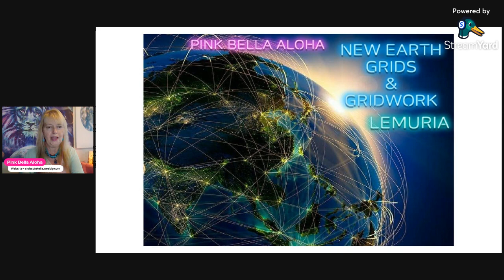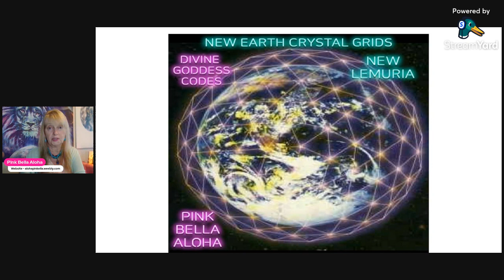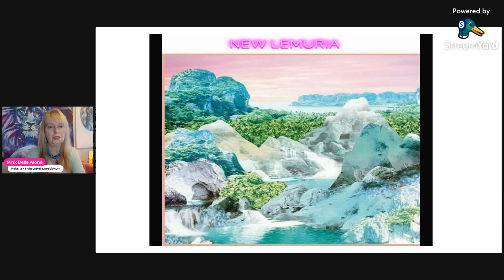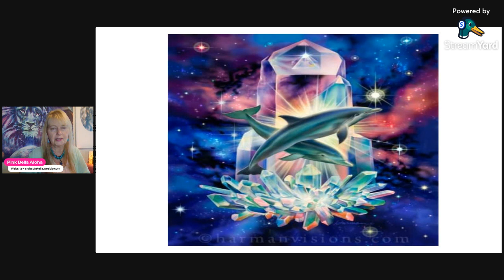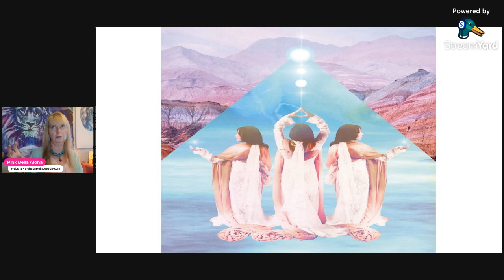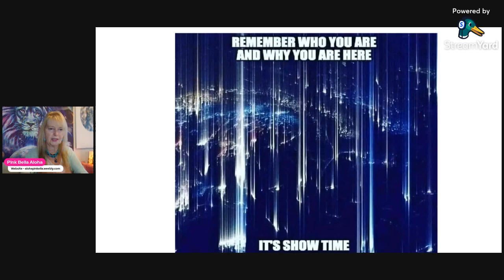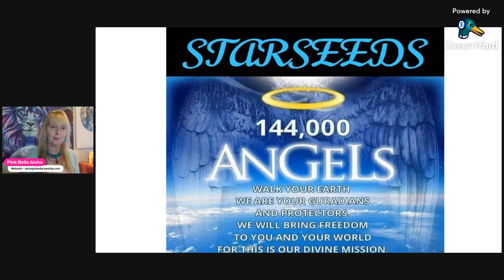NEW EARTH 5D Gridwork 🌎 What is Gridwork? 💙 Soul Mission Update 🌹 Divine Goddess Grid Assignment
DivineMother gridwork newearth 🌺 ALOHA High Vibe Tribe! 💜 10/2/23 🌺NEW EARTH 5D GRIDWORK * WHAT IS GRIDWORK? SOUL MISSIONS & DIVINE GODDESS CODES GRID ASSIGNMENT **ANCHORING DIVINE GODDESS Codes to 5D CRYSTAL GRIDS * REMOTE Assignments * NEW LEMURIA * Messages for OCT / NOV & DEC 2023
OCT = PACIFIC COAST CANADA GRID ASSIGNMENT
NOV = MAUI HAWAII GRID ASSIGNMENT
DEC = CALIFORNIA PACIFIC COAST GRID ASSIGNMENT
** Personal DIVINE GODDESS Codes Session / Bundle on Offer Now!

OCT DIVINE GODDESS CODES Transmission * GODDESS SOFIA * MOTHER MARY * MARY MAGDALENE * QUAN YIN * PINK ROSE RAYS * PINK DRAGONS

💚🌈 GRATITUDE TIP JAR 💚🌈  If you love this content, thank you in Advance for GRATITUDE TIPS!

OR

DONATE BUTTON AT TOP OF WEBSITE - PAYPAL OR CREDIT CARD - Gratitude & Aloha!

💚🙏 CALLING ALL OHANA to Assist  NEW EARTH!! Starseeds * Blue Rays * 144000 * LIGHTWORKERS * DIVINE Goddesses!

💙💙 WORK WITH ME & LATEST OFFERS 💙💙
(SUGGESTED QUANTUM ALIGNMENT SESSION OR BUNDLE FOR GATEWAYS ** NEW DIVINE GODDESS PINK ROSE RAY OPTION ***)

🇨🇦🇨🇦 CANADIAN TRIBE EMAIL FOR YOUR AT PAR CAD OFFER & eTransfer!  🇨🇦🇨🇦

💙💙 SOCIAL MEDIA 💙💙

💚💚 FACEBOOK - Pink Bella Aloha Therapy

💚💜 COSMIC STARLIGHT PODCAST  on SPOTIFY & iHeartRadio 💚💜

💖💖 PINK BELLA ALOHA SERVICES 💖💖

💚💜 AKASHIC RECORDS READINGS / CLEARINGS
- PERSONAL / ANCESTRAL
💚💜 ADVANCED AKASHIC RECORDS READINGS - GALACTIC
& INTERGALACTIC / MULTIVERSE
💚💜 ADVANCED ASCENSION GUIDANCE / TOOLS & DNA BLUEPRINT ACTIVATIONS
💚💜 12 - 22 DNA STRANDS & 12-22 CHAKRA BALANCE
💚💜 12D/15D/22D JSEALS / IMPLANTS & TAGS QUANTUM REMOVAL DISTANCE SESSION
💚💜 15D ATLANTIS / LEMURIA / EGYPT / JSEALS / IMPLANTS/ TAGS & TRAUMA IMPRINTS QUANTUM REMOVAL DISTANCE SESSION - LEVEL 2
💚💜 PERSONAL DNA & HEALING LIGHT LANGUAGE TRANSMISSION - RECORDED
💚💜 CRYSTALS / ANDARAS / ESSENTIAL OILS THERAPY
💚💜 PRIME SOURCE CREATOR / STAR COUNCILS OF LIGHT / HIGHER SELF /  EMERALD ORDER / GODDESSES / ARCHANGEL & ANGEL FREQUENCIES & TRANSMISSIONS
💚💜 COLOR HEALING RAYS & FLAMES - VIOLET FLAME
💚💜 SPACE / PROPERTY / HOME & BUSINESS ENERGY CLEARING INCL. LEYLINES
💚💜 NEW EARTH CRYSTAL GRIDWORK / LEYLINES GATEKEEPER ACTIVATOR
🐾💜 PET & ANIMAL COMMUNICATION & DISTANCE HEALING

🌈🌺 ALOHA HIGH VIBE TRIBE LIGHT SHOP & NEW WEBSITE 🌺🌈

💜💜 COMING SOON 💜💜

🌈💖  Love, Aloha & Gratitude 🌈🌈💖

Pink Bella 🌈🌈💖